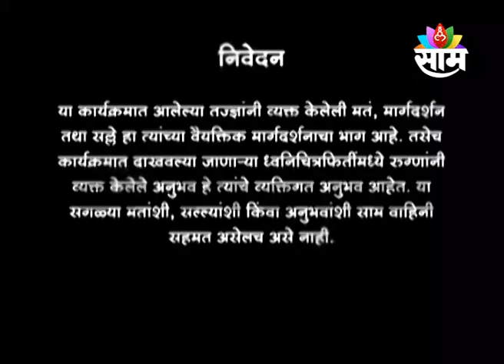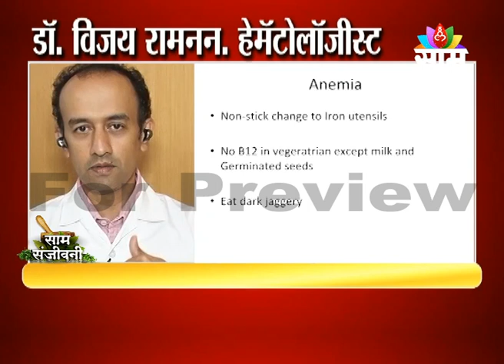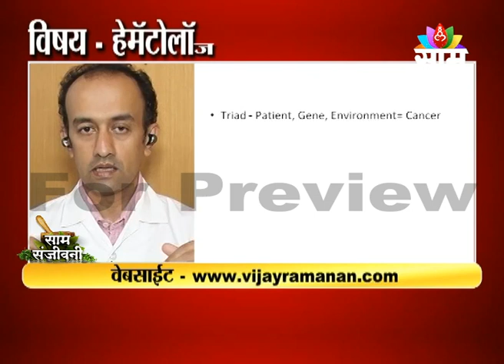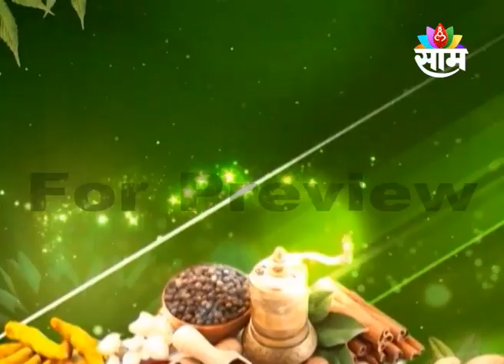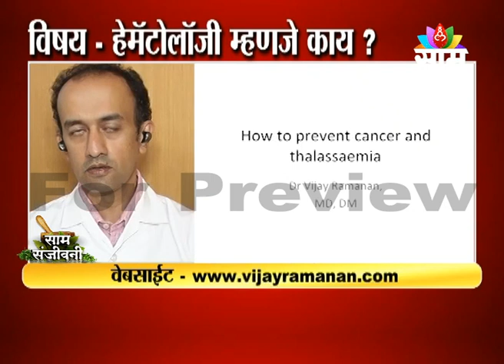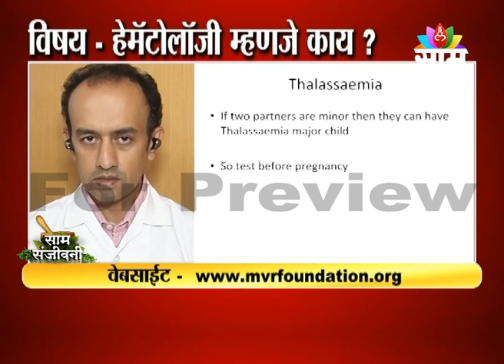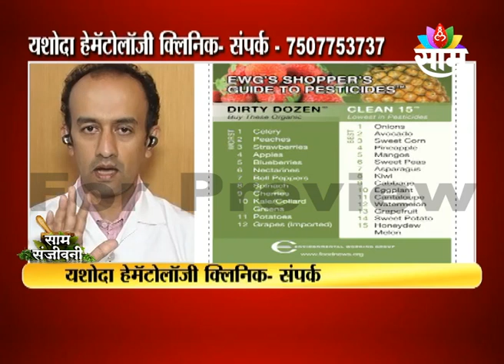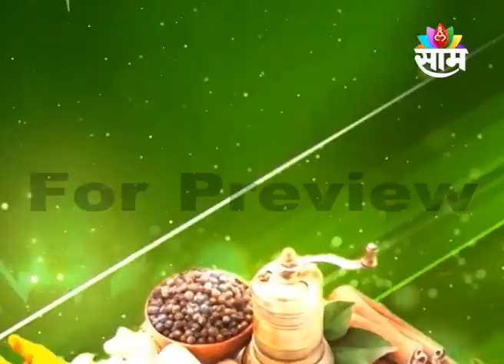Dr. Vijay Ramanan on Saam TV: What is Hematology?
Dr. Vijay Ramanan who is leading Hematologist in India on Saam TV